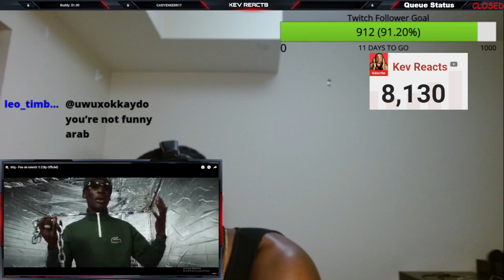American Reaction To Mig - Pas de ralentir 3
NEW TIKTOK American Reacts To French Rap